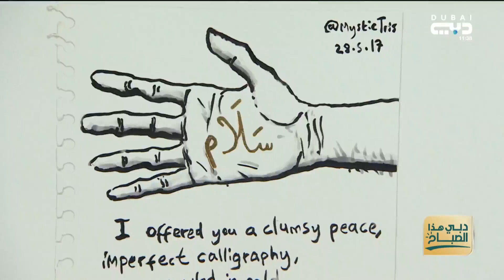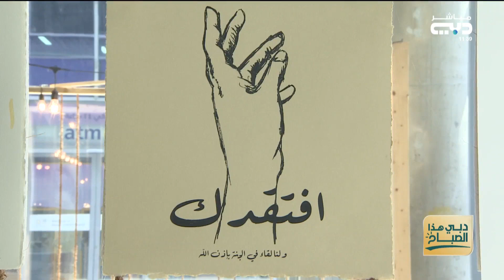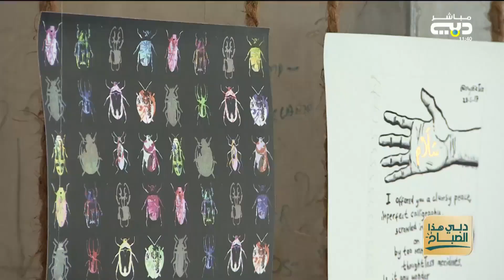دبي هذا الصباح | معرض "علامات أصيلة" يعرض مطبوعات منحوتة لفنانين من حول العالم